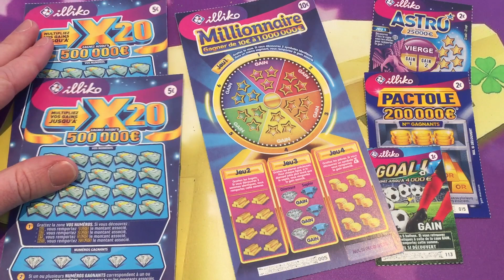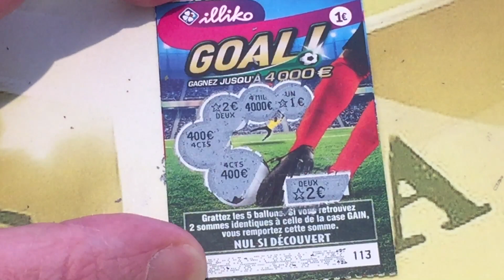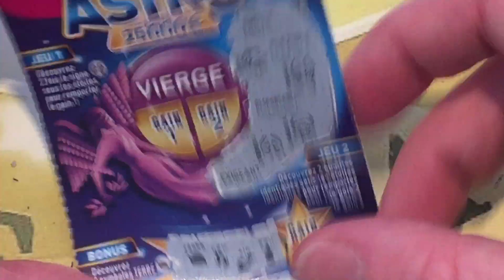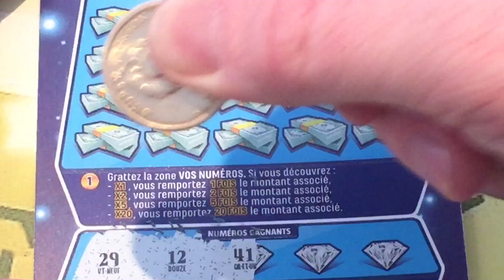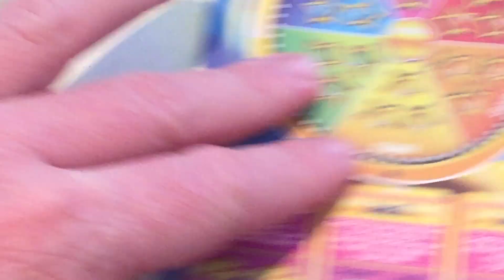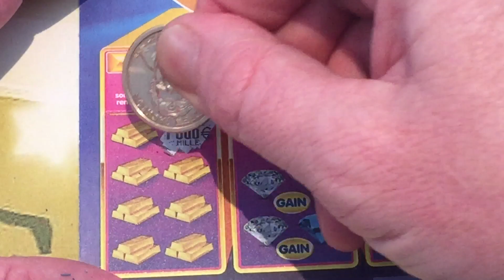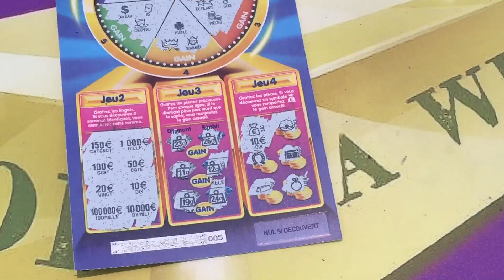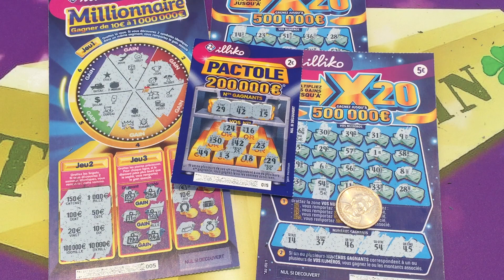LE SAMEDI C'EST DÉDIE !!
LE SITE DU LOTOF (Tirage tous les jeudi à 20H)